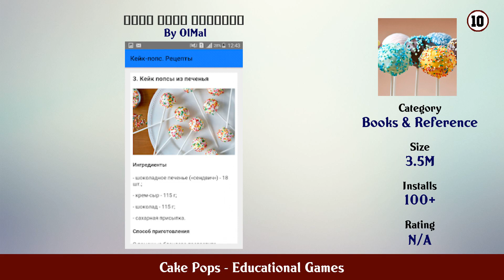Top 10 Cake Pops Android Games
In this video we have listed Top Cake Pops Android Apps. This video is for information and reference purpose only.